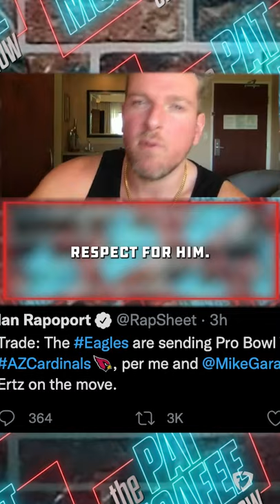Zach Ertz Traded to Cardinals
Zach Ertz has been a mainstay of the Philadelphia Eagles for a long time but the veteran tight end is heading to a new home. The Arizona Cardinals have traded for Zach Ertz and Pat McAfee applauded the Cardinals front office for making a strong move on 'The Pat McAfee Show'. Do you think Zach Ertz helps push the Arizona Cardinals to another level or will he not make much of an impact?